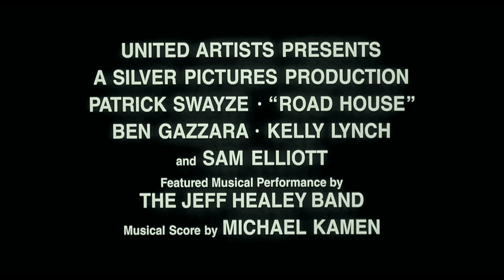Road House | 1989 Trailer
Trailer for Road House from United Artists

Director: Rowdy Herrington

Starring: Patrick Swayze, Sam Elliott, Kelly Lynch, Kevin Tighe, Keith David, Julie Michaels, Terry Funk, Sunshine Parker, Kathleen Wilhoite, Jeff Healey, and Ben Gazzara